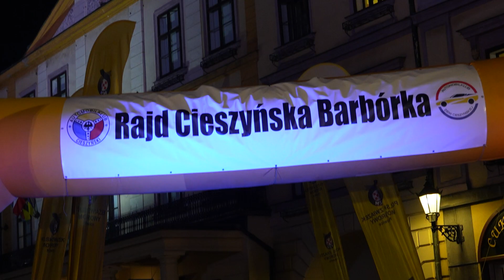short Piotr Binda / Kosecki Krzysztof - Peugeot 206 | Rajd Cieszyńska Barbórka 2024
Rajdowe Mistrzostwa Południa